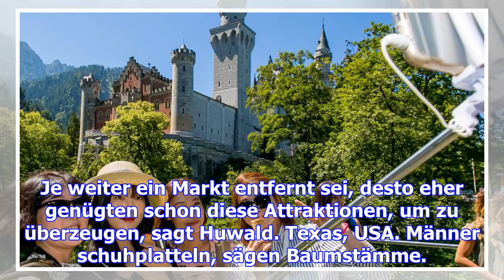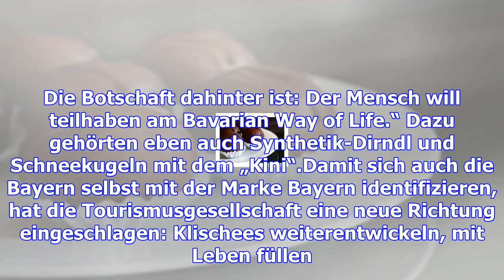Bayern in der welt: gefangen im klischee?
Oktoberfest, Lederhose, Schloss Neuschwanstein: Bayerische Markenzeichen repräsentieren Deutschland ...